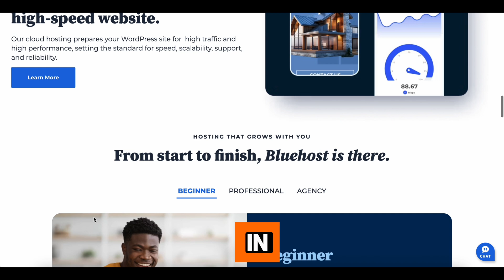Bluehost Discount Secrets They Don’t Want You To Know | Bluehost Coupon Code 2025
Discount Auto Applied

Bluehost discount offers you one of the best ways to save money on web hosting without sacrificing quality or speed. In this video, we reveal insider secrets and EXPOSE the real discounts Bluehost.

Whether you're a beginner starting your first blog or a pro developer building client sites, these Bluehost discount deals can save you serious cash. Learn how to unlock exclusive promo codes, stack additional savings, and grab limited-time offers before they disappear.

We’ll also show you a step-by-step tutorial on how to activate your discount and get hosting for as low as $1.99/month. Stop overpaying and start saving with the best Bluehost deals available today.

All affiliate links in the video description help support this channel. Thank you